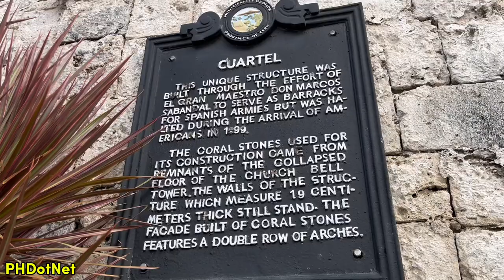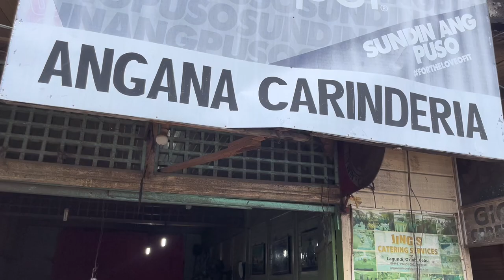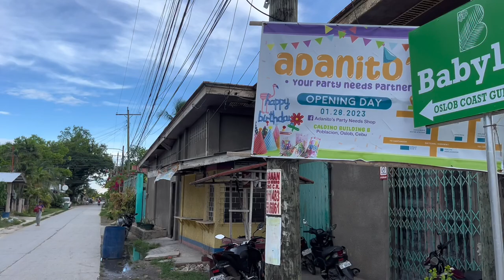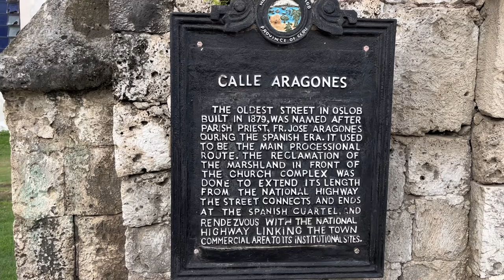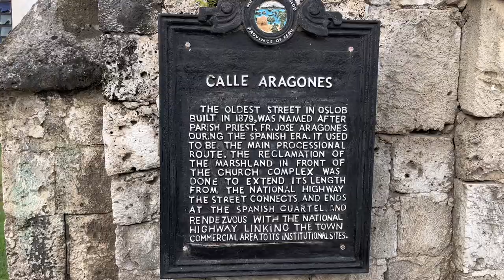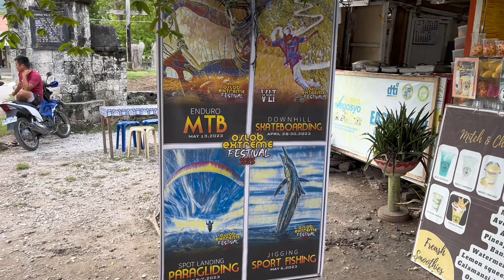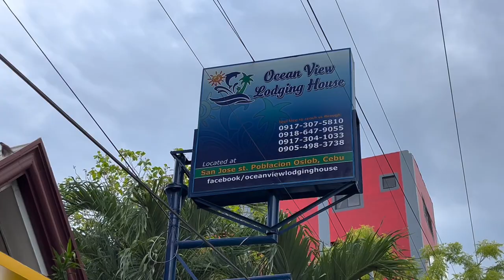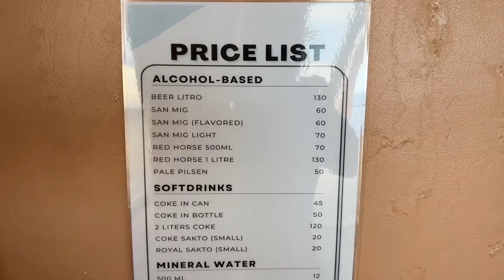OSLOB CEBU, Philippines | Walking Tour at Brgy. Poblacion Oslob - Public Market & Cuartel Ruins